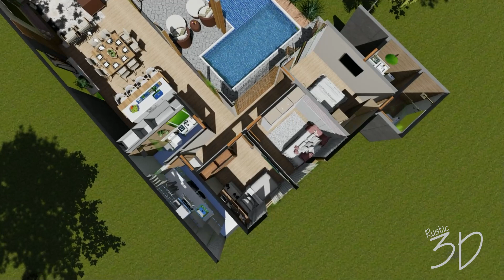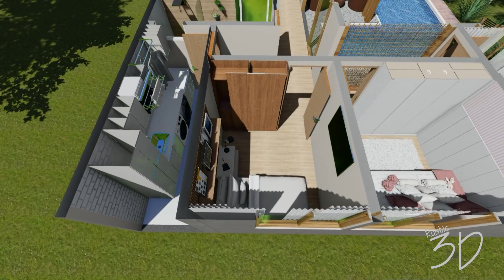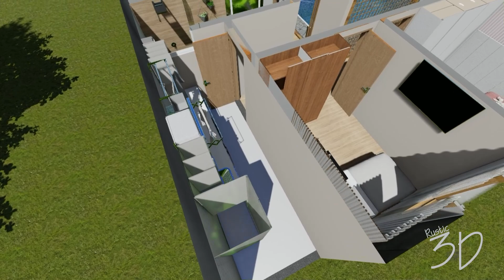Casa de 4 quartos | COM PISCINA E ÁREA DE LAZER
Nesse vídeo eu apresento uma casa com 4 dormitórios, com uma bela área de laser com piscina churrasqueira e tudo mais.